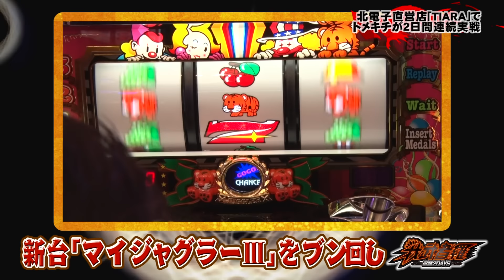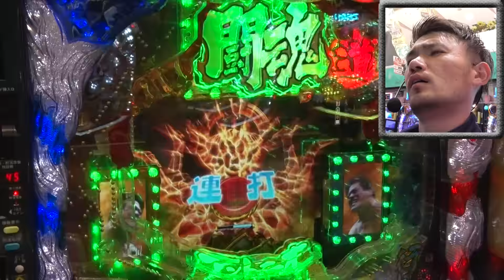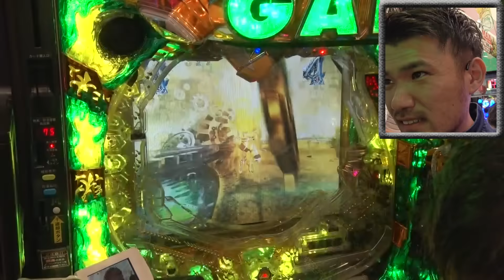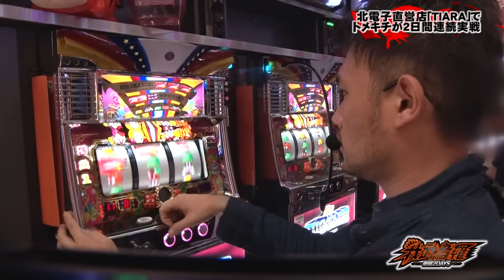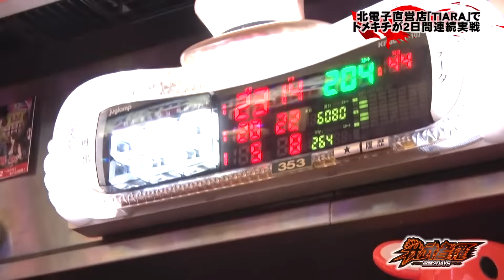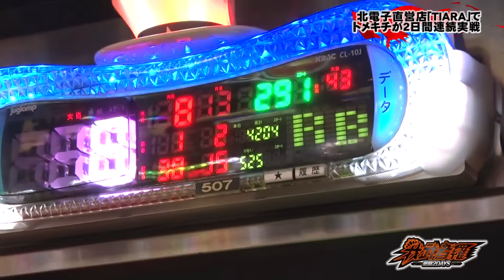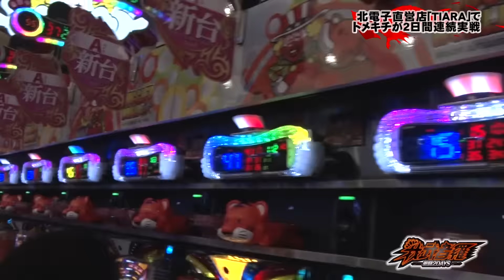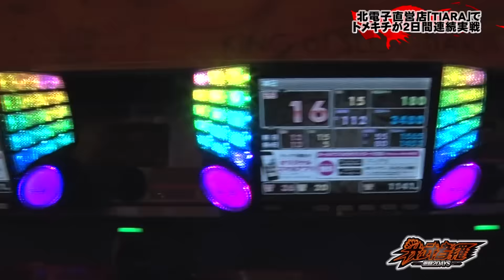我武者羅-激闘2day's- 【第5戦目・#2】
抽選の壁を乗り越え新台「マイジャグIII」をブン回すも散々な結果のトメキチ…。突然プロデューサーにルール変更を懇願！？
ユーザーの皆さんとのBBQの模様もお届け！